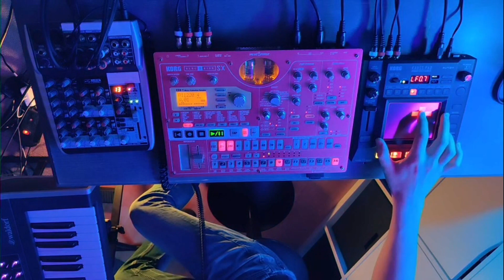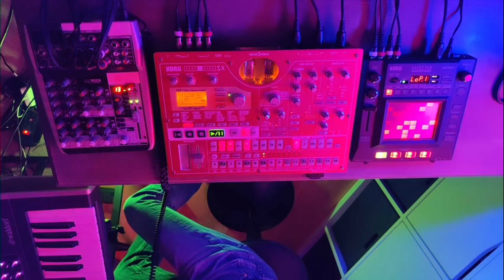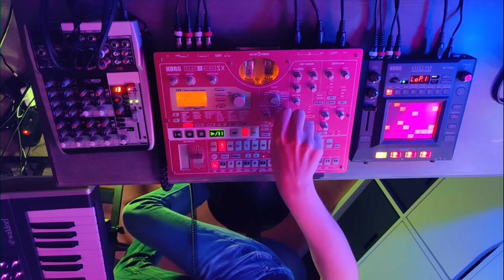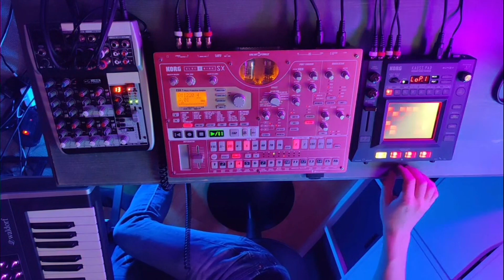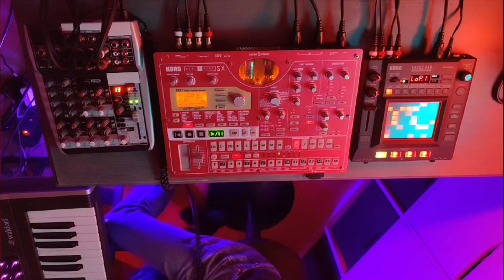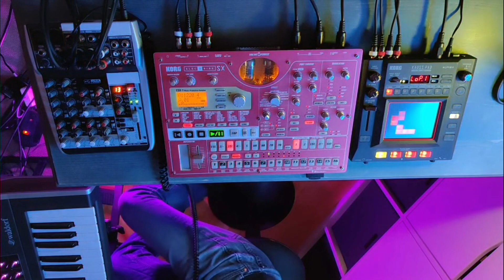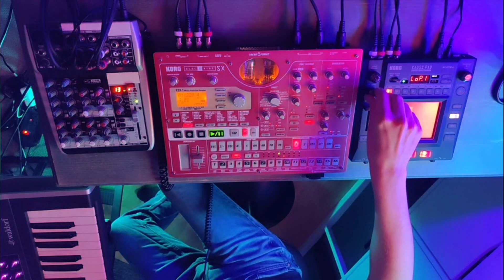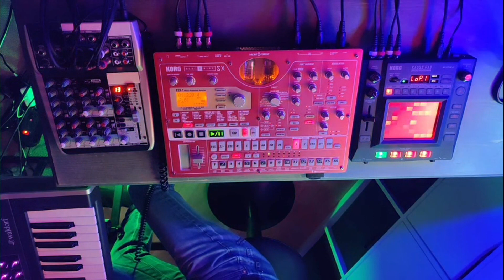[impro] Berlin School Impro (011220)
Equipment:

Waldorf Quantum (bass line, wavetable, voice sequence)
ASM Hydrasynth (strings and lead)
Korg Electribe ESX (drums and rhythm)
Korg KaossPad KP3+ (master clock, sample player, looper)

Recorded in one go without any further post-processing with a laptop, many webcams and "OBS" software.